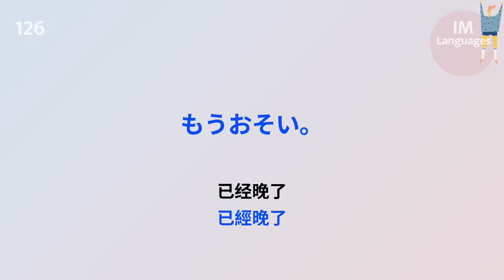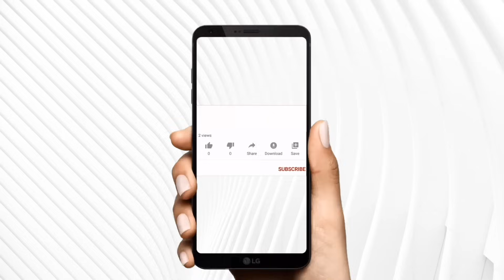日文口語短句::初學也能說的像日本人::日本人天天在說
🚩想學好日文聽力和口說嗎？學習時，首先在語音播放無字幕時練耳力，嘴巴盡力模仿發音，並同時用紙筆記下關鍵字和聽不懂的部份。待字幕出現後請注意聽、仔細看、認真說， 對照確認其正確性。